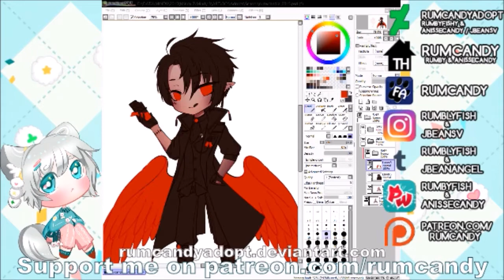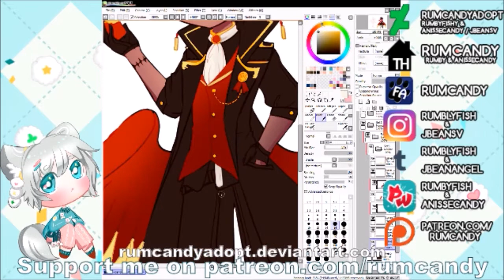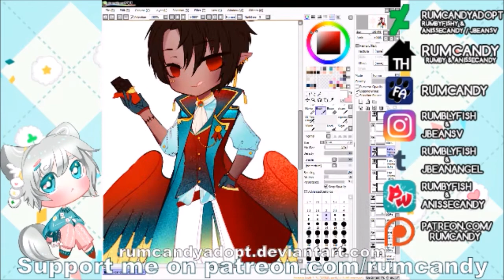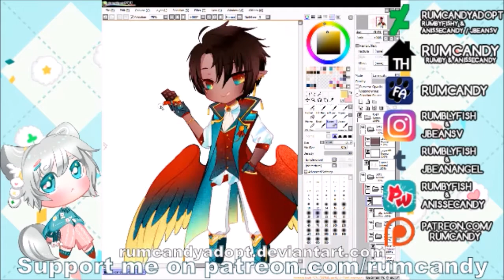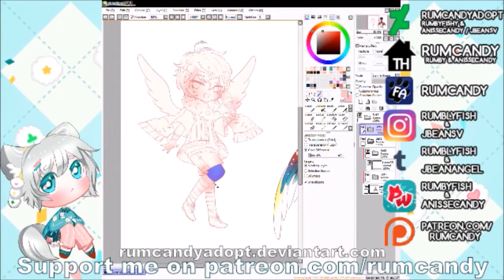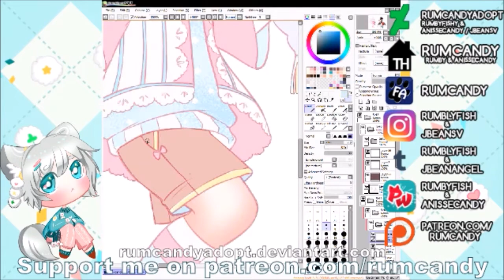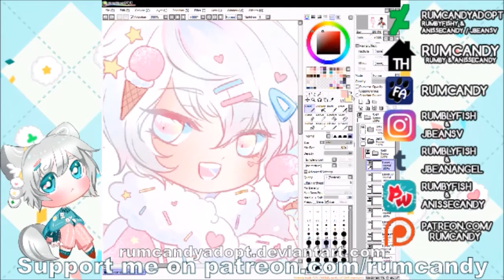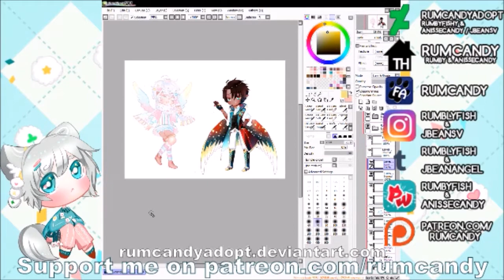Rumycandia Ice Cream & Chocolate Love ♥ speedpaint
Some sweet themed adopts collab me and my friend (jbeansv on IG) did together!

Tell us which is your favorite maybe?

for more amazing rewards!

Song Featured
hazel nut chocolate - love + piece + icecream
junha & sweet sorrow  - will you give your affection